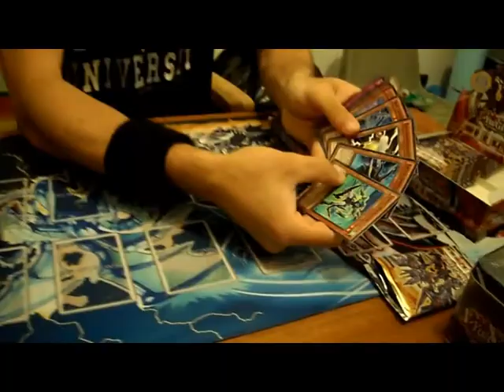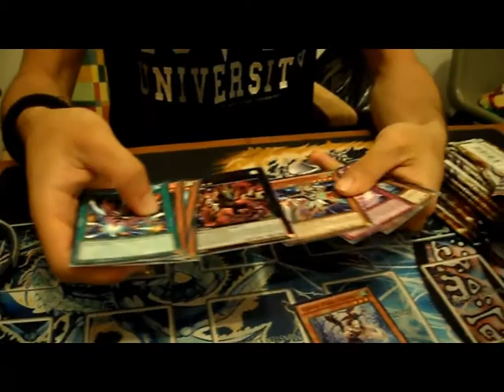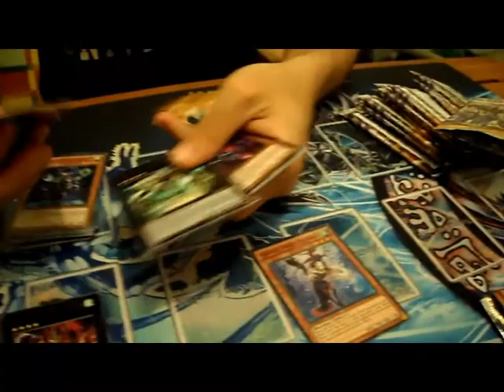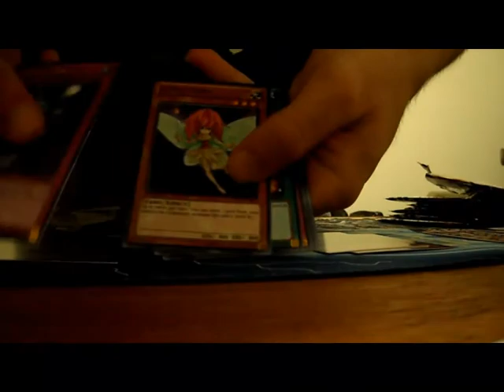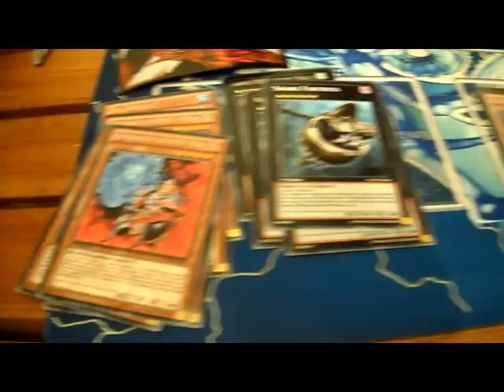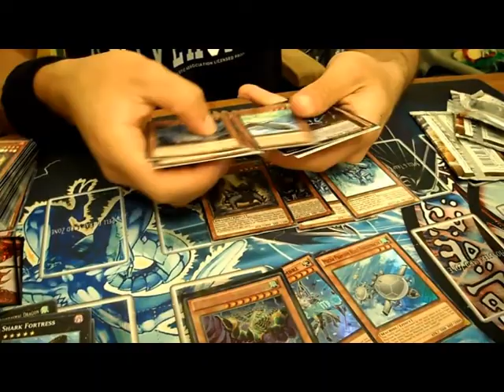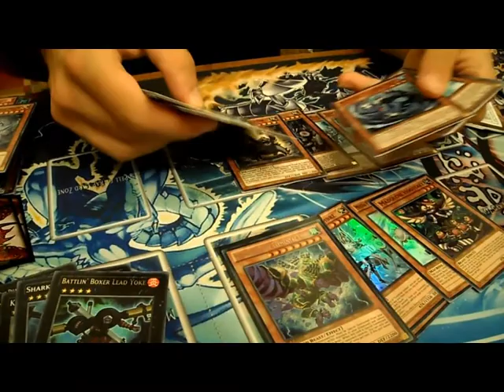UNBOXING YU-GI-OH - Apertura Box Signore della Galassia Tachionica/Lord of Tachyon Galaxy Parte 1/2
Messaggi Privati se interessati alle carte.